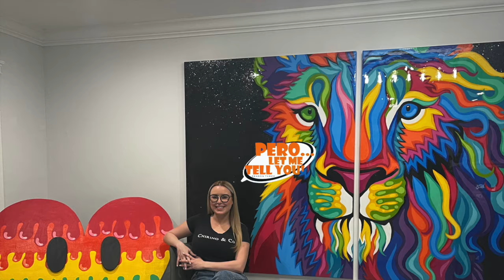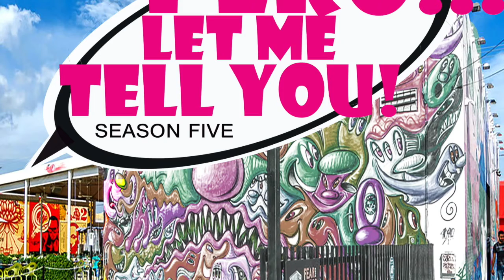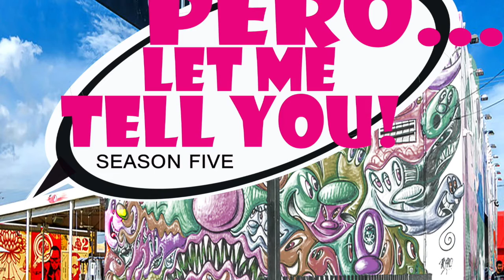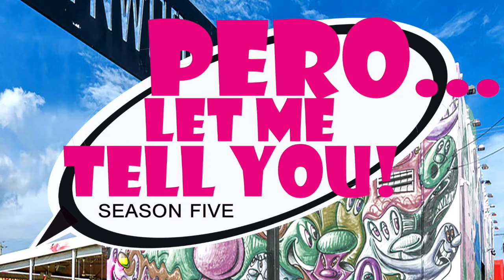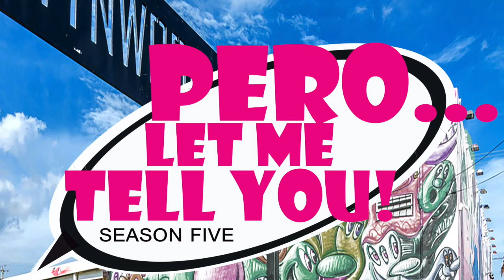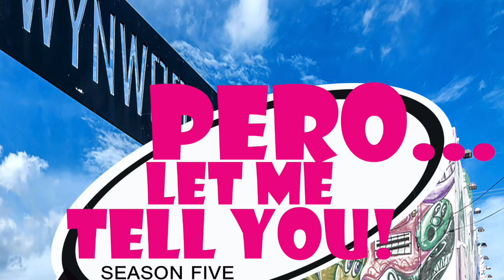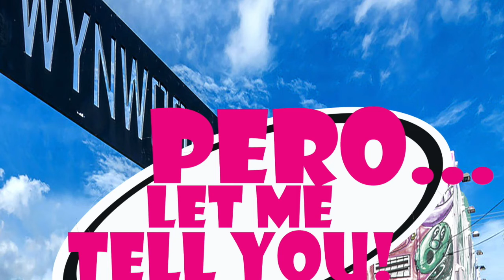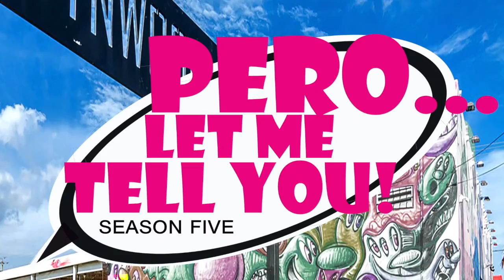Ep 192.5 Pero…hanguiando with painter Laura Chirino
Follow those dreams kids…a Cuban Lisa Frank has a nice ring to it though…oh, latino parents insistence en el titulo…artistic juices just flow better after midnight…let’s all have an artist studio in our living rooms…Calle 8 really is a big deal caballero…check her (and us) out at Carnaval on the Mile…it’s always great when art has Easter eggs in it..